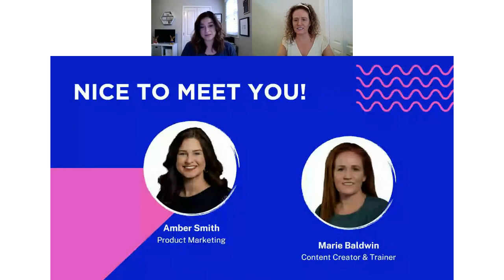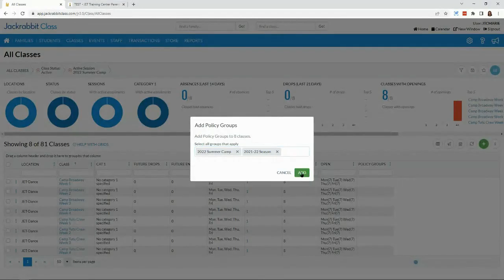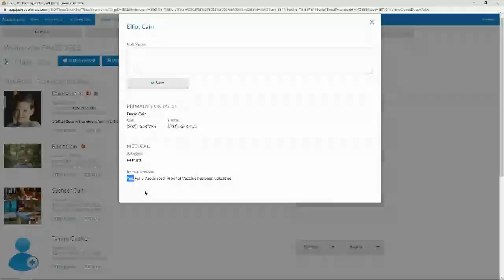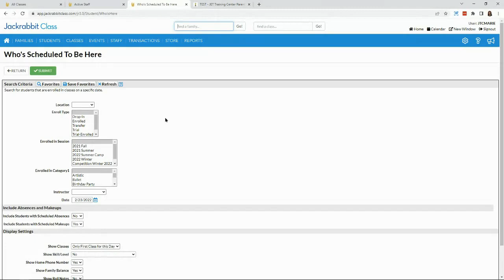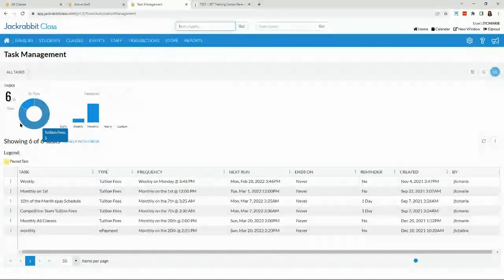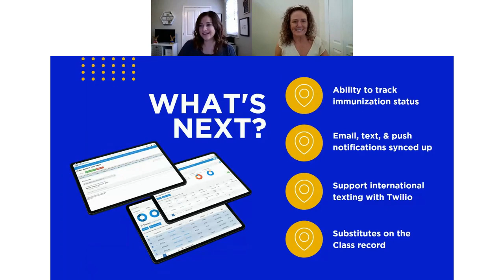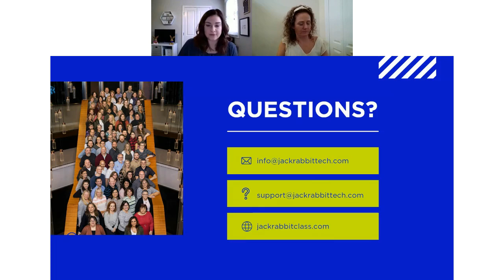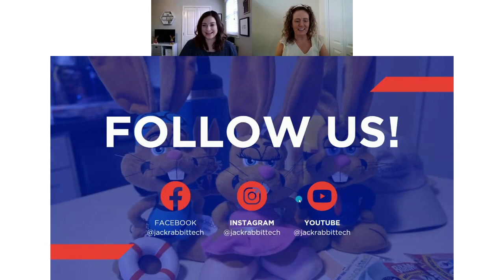Jackrabbit Virtual Release Notes - February 2022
Discover Jackrabbit's most recent enhancements released and what the product team is working on next in this entertaining Virtual Release Notes roundup!

Take a look at how to:
-customize policies by class,
-auto-post registration fees for portal enrollments,
-share student resources to the Parent Portal,
-input staff availability in Jackrabbit and the Staff Portal, and more!